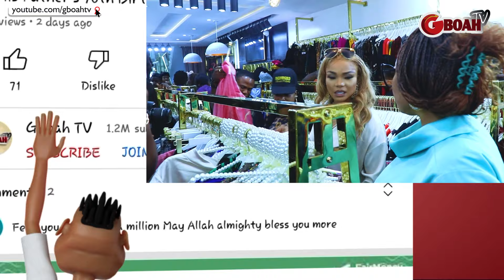Meet The Woman That Fought With Mercy Aigbe, Lara As She Shops With Iyabo Ojo At Rhemmy Gold’s Shop